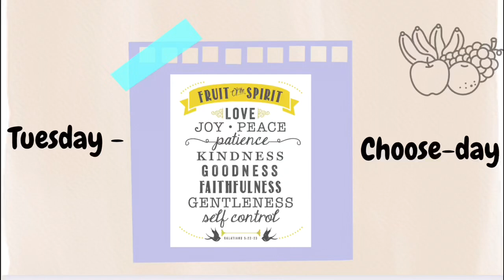URC Sarepta Silversands Ward - Tuesday-ChooseDay | Episode 5 | Kindness